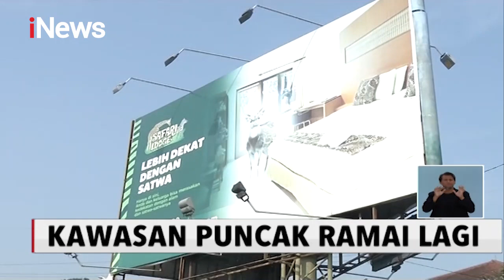iNews Siang 28 Juni 2020 Segmen 4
Adapun berita dalam iNews Siang 28 Juni 2020 Segmen 4 adalah:

1. Wisatawan Terserat Ombak
2. Pantai Melasti Mulai Dibuka
3. Kawasan Puncak Ramai Lagi